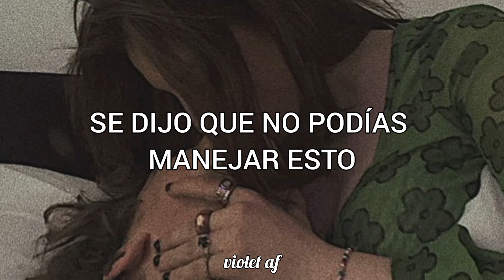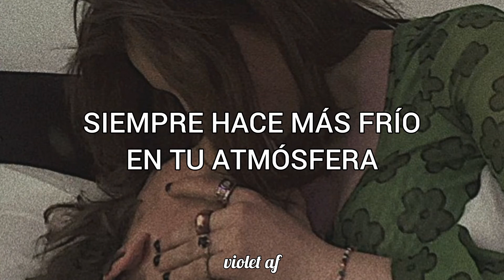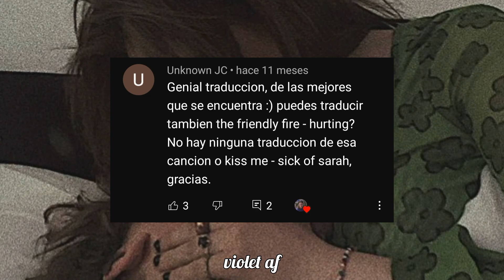Sick of Sarah - Kiss me | sub. español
AVISO.

No hago contenido con fines de lucro, mis traducciones no pueden ser monetizadas y en caso de generar ingresos, todos pertenecen a la disquera del artista. No poseo los derechos de la imagen ni de la música.

Canción: Kiss me.
Artista: Sick of Sarah.
Album: 2205.
Año de lanzamiento: 2010.

ACLARACIONES.

*mostrar y contar es la traducción para "show and tell", un juego común en Estados Unidos en el que las niñas y niños llevan un objeto a la escuela y hablan sobre él o dan pistas para que el resto sepa qué es.

PARA USTEDES.

Estoy muy feliz y agradecida porque esta es la primera canción que hago a petición de un suscriptor, Unknown JC. Tardé meses en hacerla pero ya está aquí, y seguiré traduciendo todas sus peticiones 💗.